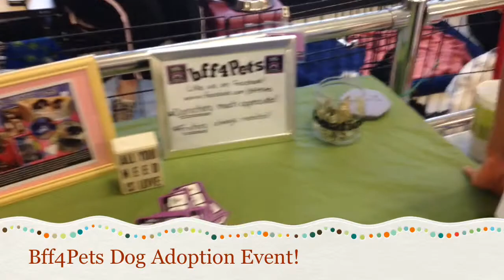BFF4PETS Dog Adoption Event!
This is a clip of the adoption event held on September 7th and some of the dogs/puppies we have up for adoption currently. These dogs will be at PetSmart in La Quinta on Saturday and Sunday, September 14th and 15th.